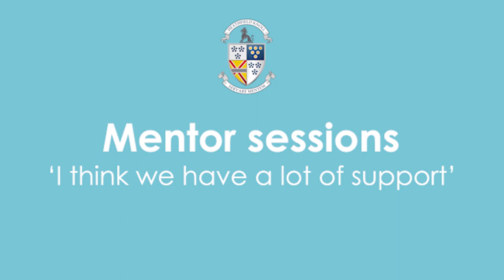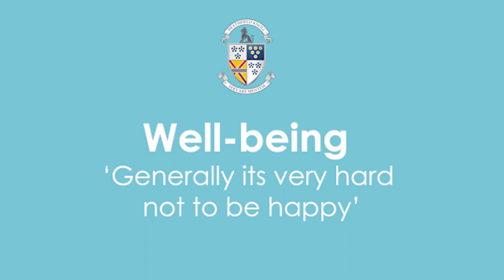HKS Podcast Episode 1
Year 11 pupils discuss if they are happy at HKS.